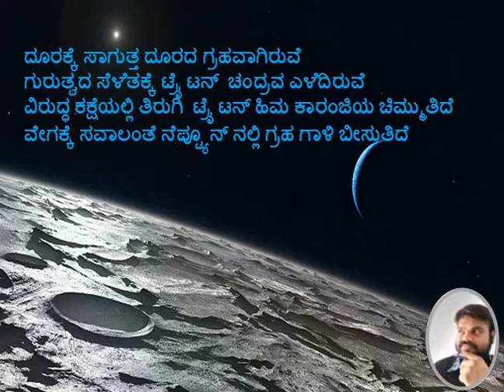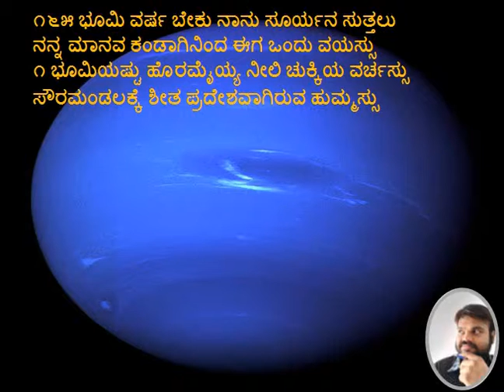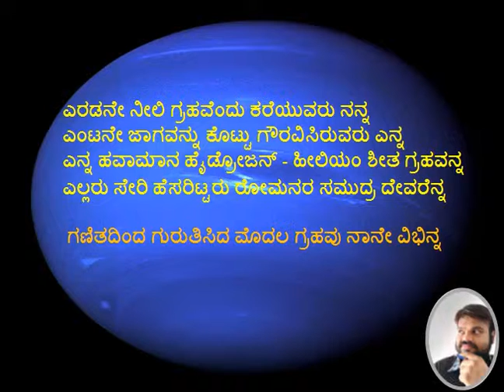Space Poem Neptune - ನೆಪ್ಟ್ಯೂನ್ - ವಾಯು ಗ್ರಹ I Nimmastilla_Bro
ನಿಮ್ಮಷ್ಟಿಲ್ಲ ಬ್ರೋ

ಪ್ರಸ್ತುತ ಪಡಿಸುತ್ತಿರುವ ಕವನಸಂಕಲನ

" ಗಗನ ಗಾನ "

ರಚನೆ ಸಂದೇಶ್  ಎಸ್

ಇದು ಹೊಸ ಪ್ರಯತ್ನ